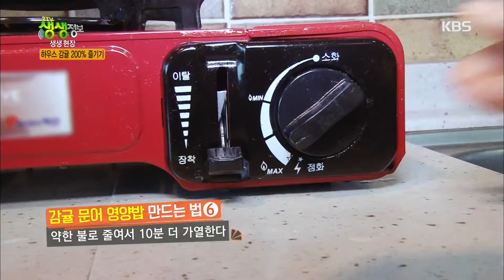2tv 생생정보 - 하우스 감귤 200% 즐기기~.20180726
하우스 감귤 200% 즐기기~